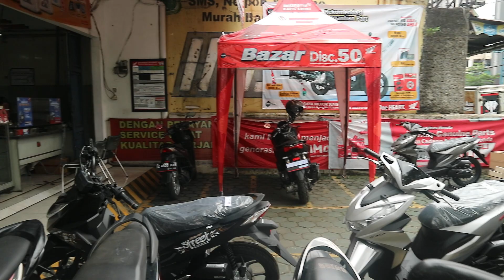Kiriman Pertama Honda Scoopy 2023